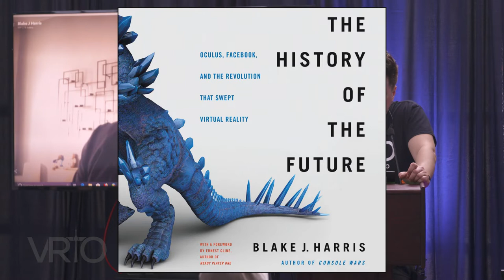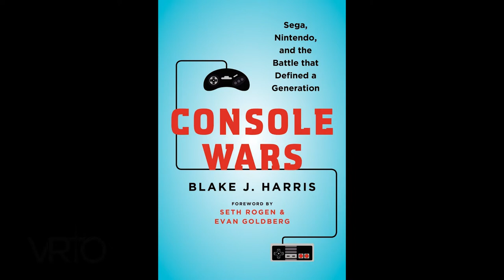VRTO 2019: VR & the Road to Now...& Then - feat Blake J. Harris, Blair Renaud, Keram Malicki-Sanchez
In this uncompromising chat set at the VRTO 2019 Virtual Reality & Augmented Reality conference in Toronto, author Blake J. Harris discusses his insights from time spent with with Palmer Luckey during the time Oculus was acquired by Facebook, the future of consoles and concerns around privacy. Indie game developer Blair Renaud dukes it out with VR investor Tipatat Chennavasin about how to price VR games on the Oculus Quest, and everyone gets into the fray to discuss what will ultimately make VR successful in the eyes of the public and the people who invested money and time to get it there.

BLAKE J. HARRIS is the bestselling author of Console Wars: Sega, Nintendo and the Battle that Defined a Generation, which is currently being adapted for television by Legendary Entertainment, and producers Seth Rogen, Evan Goldberg, and Scott Rudin. Harris has written for ESPN, IGN, Fast Company, /Film and The AV Club and appears regularly on Paul Scheer’s How Did This Get Made? podcast. He lives in New York with his wonderful wife and their stinky cat, Itchy.

Blair Renaud is everywhere in VR. Founding three VR start-ups in the last two years, including IRIS VR (a VR game studio); Quantum Capture (creating photo-realistic digital humans); and Occupied VR, one of Canada’s leading VR client service companies.

Keram founded VRTO in spring 2015. He is also the editor-in-chief of IndieGameReviewer.com since 2008 and founder of FIVARS – the Festival of International Virtual and Augmented Reality Stories. A graduate of UCLA’s certification programs in Cinematography, Producing and Digital Media, respectively, Malicki-Sanchez is also an alumnus of Werner Herzog’s Rogue Film School – Los Angeles chapter – and has 30 years of experience as an actor in over 65 films and television shows including American History X, John Q, True Blood and 24.